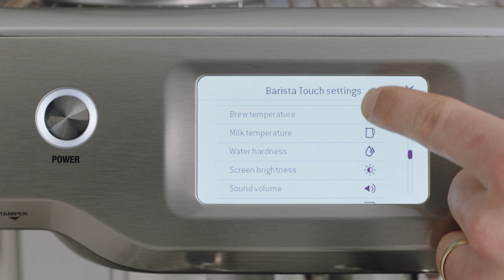The Barista Touch™ | Performing a factory reset on your espresso machine | Breville PH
Want to clear the history on your espresso machine and start a fresh?

If you want to reset your espresso machine and start from scratch, follow this step-by-step guide on how you can perform a factory reset on the Barista Touch™. By carrying out a factory reset, you will lose personal settings and presets so only perform this action if necessary or if you have been instructed to do so by a support engineer.

Directions:
1. Select the cogwheel icon in upper right of the screen to access the ‘Settings’ menu.
2. Scroll down and select the ‘Factory reset’ menu item.
3. Once confirmed, select the ‘Reset’ option which will reset all programmable values back to the factory settings and delete all custom drinks.

Want to learn how to create your own coffee drink? Watch our video on how to customise and save a personalized drink selection